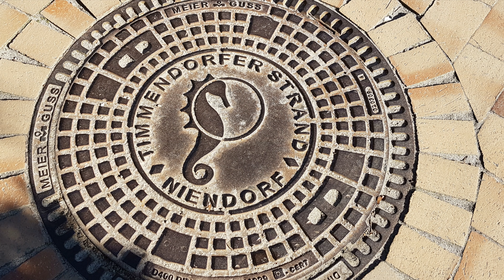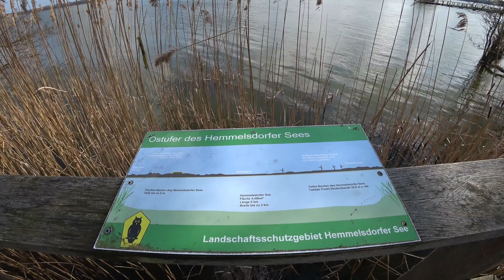Timmendorfer Strand und Umgebung (4K/UHD)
Das Video zeigt Aufnahmen vom Timmendorfer Strand, dem Niendorfer Hafen, Scharbeutz und dem Hemmelsdorfer See.